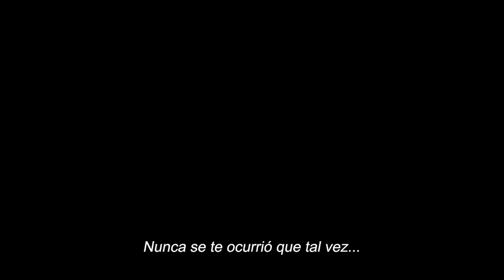CineReseña “El milagro de Tyson”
📽️ Este fin de semana la Suprema Corte te recomienda:

🎥 La Película “El milagro de Tyson” (Tyson’s Run, 2022)

La historia de un joven adolescente con autismo que enfrenta el acoso escolar y la indiferencia de su propio padre, hasta que encuentra en el deporte su pasión y busca ganar un maratón para ganarse el respeto ante los prejuicios y la discriminación.

🎬 Del director: Kim Bass
🕴🏼Protagonistas: Barkhad Abdi, Major Dodson, Amy Smart y Rory Cochrane

CineReseña ¡No te la pierdas¡ 🍿

👩🏻‍💻 Está disponible en Netflix. 📺